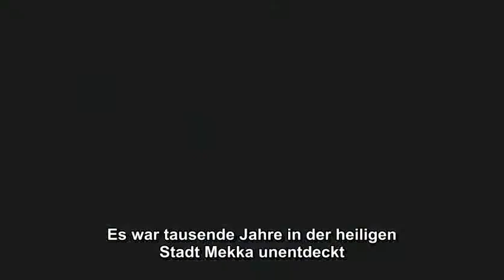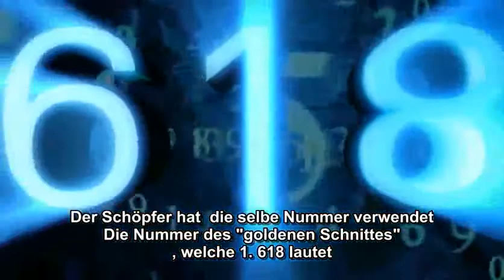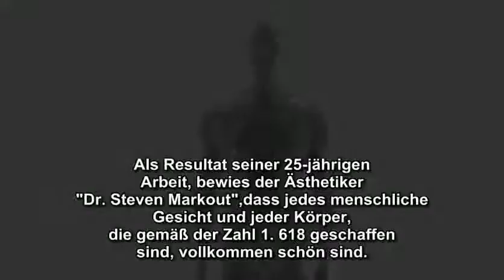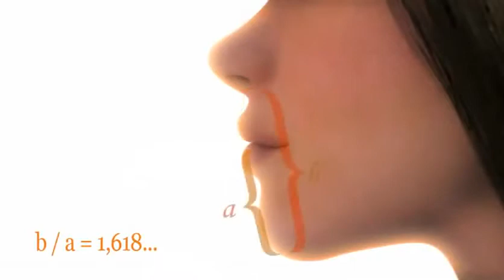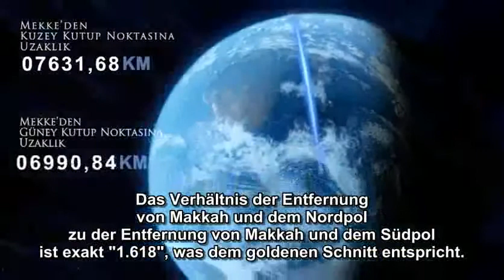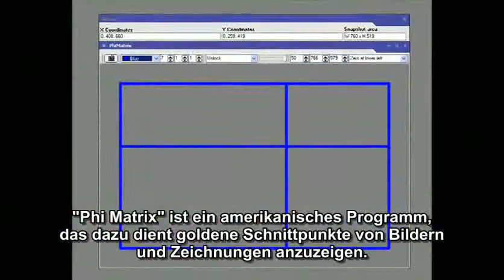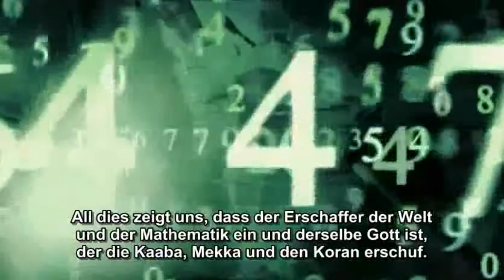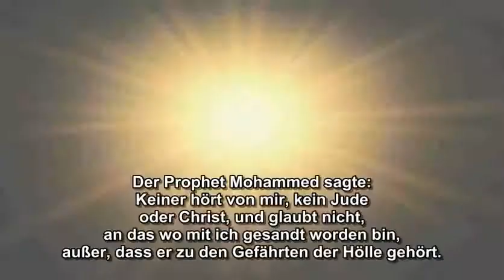Der goldene Schnitt der Erde - Ein wissenschaftliches Wunder Part 2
Der goldene Schnitt der Erde 1,618 - Ein wissenschaftliches Wunder!